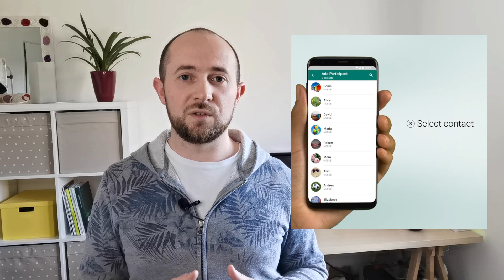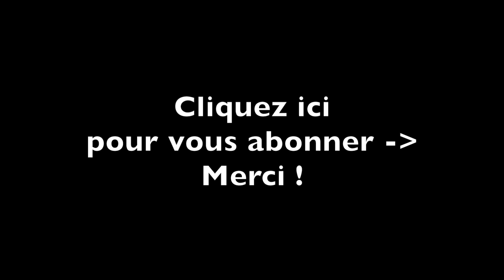Visioconf, Apéro visio : ou comment trinquer à distance et garder le contact [MAJ en commentaire]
Nouveau contenu sur ma deuxième chaine : Comment bien choisir son PC ? Je vous explique les 3 points importants

** Rejoignez-nous sur "Le groupe d'Alex" ! Un espace dédié sur Facebook pour échanger, demander de l'aide ou encore pour débattre, autour de l'informatique et des technologies

Aujourd'hui je vous présente différentes solutions qui permettent de maintenir le contact avec vos proches, et de créer un apéro visio pour continuer de trinquer, même à distance ;-)

- Fonctionnement
- Quelle(s) application(s) choisir ?
- Astuces...

A la vôtre ;-)

Alex

Crédits photos/vidéos : WhatsApp, Facebook Messenger, Google Duo, Microsoft Skype, Apple Facetime, Zoom